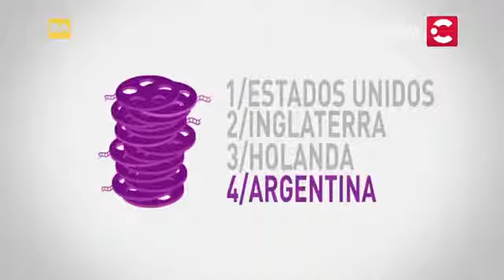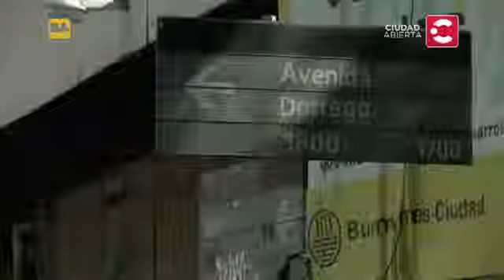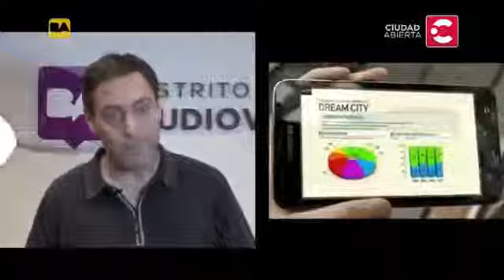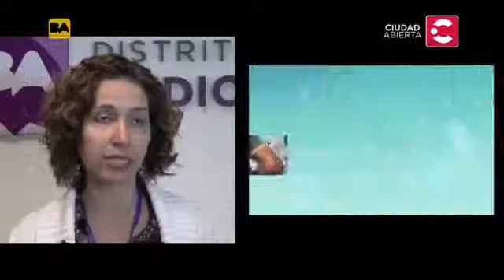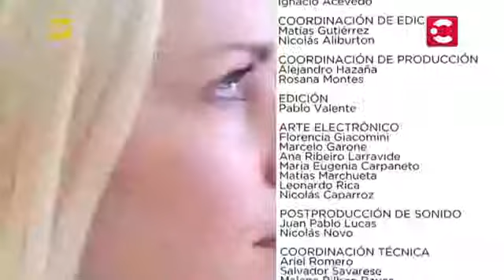Especial de Ciudad Abierta / Encuentro de Negocios de TV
Cobertura del Canal Ciudad Abierta sobre el primer Encuentro de Negocios de TV realizado en la sede del Distrito Audiovisual entre el 29 y el 30 de agosto de 2013.